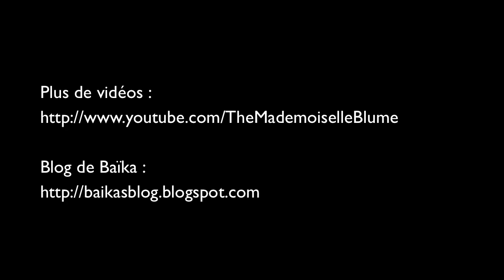Les tours de Baïka - un chiot apprend vite !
Baïka, notre Cavalier King Charles blenheim de 4 mois.
Elle est adorable, apprend vite et avec plaisir. L'occasion pour nous de vous montrer une petite vidéo des tours qu'elle connait pour le moment ...